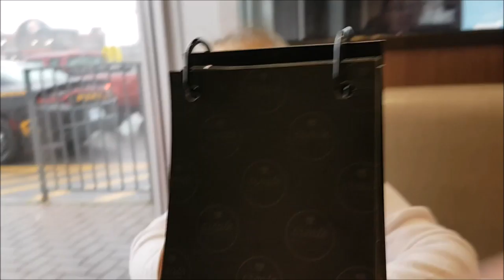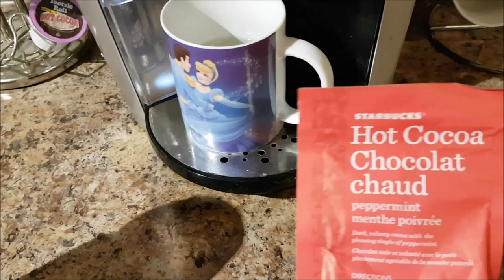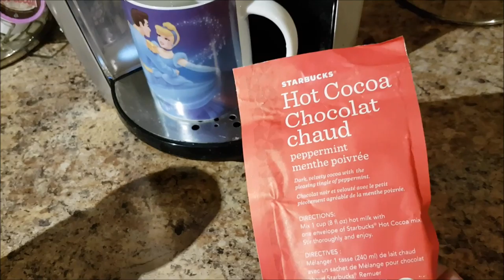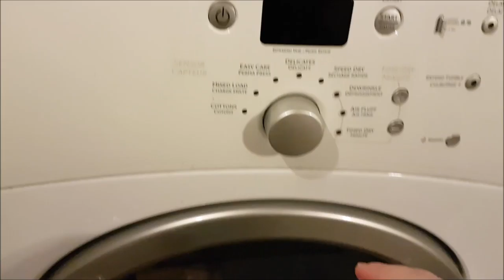"Oh Christmas Tree, Family Fun DITL": November 19th, 2016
Hi I'm Jen!! I am a mom of 2 beautiful children, Connor (7) and Madeline (4). We live in Canada and enjoy traveling, shopping and just being together. Our life can sometimes be a "chaotic mess" but we love it this way :)